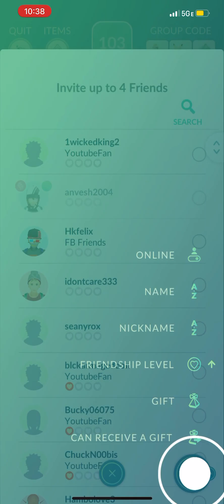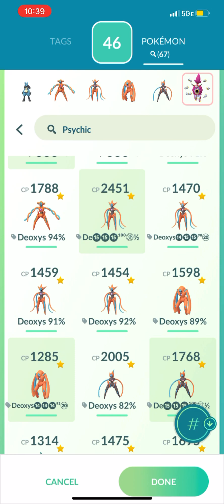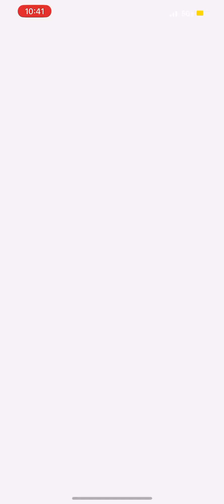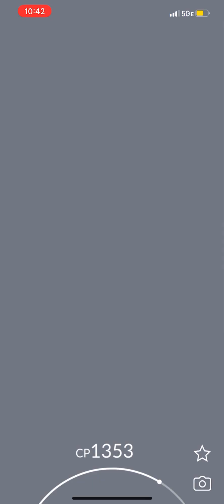“Pokémon Go Tentacruel Raid”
I found an old video Tentarcruel raid if you are watching this video please like subscribe and share the video also turn on the notifications bell to see awesome new videos and Enjoy